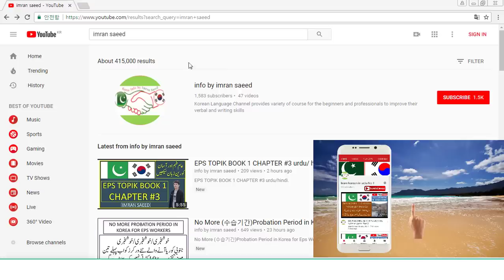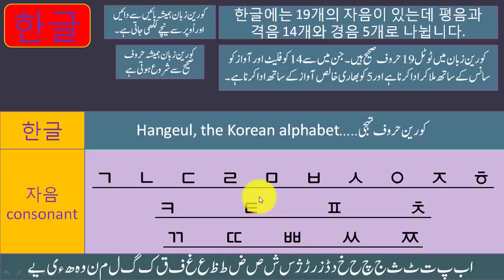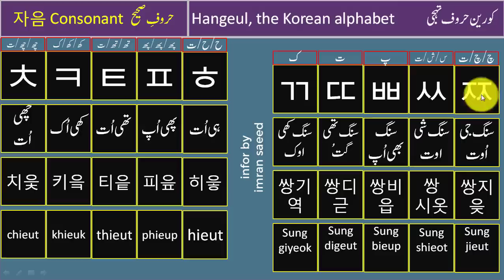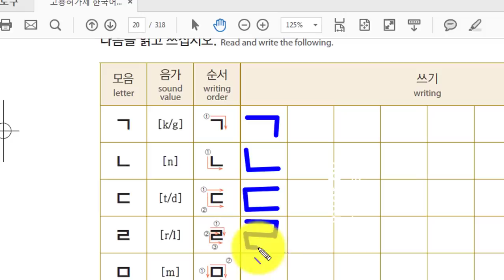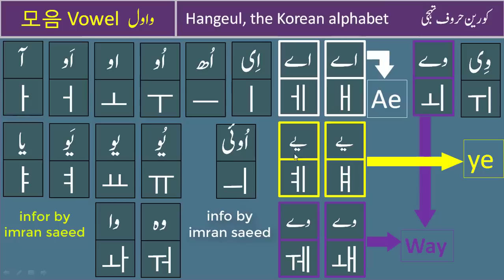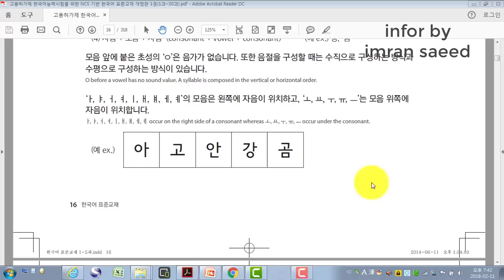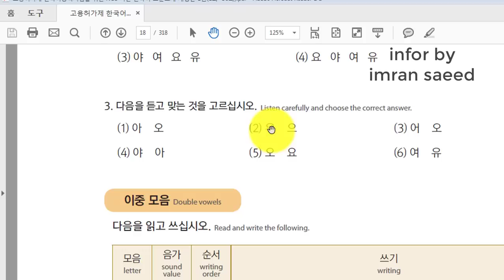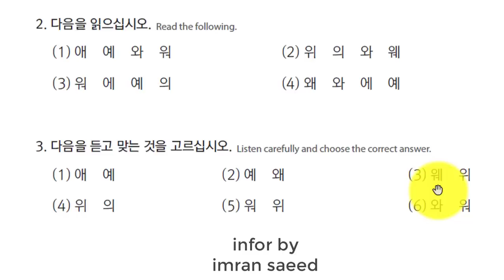EPS TOPIK BOOK 1 CHAPTER #1 KOREAN VOWELS AND CONSONANTS urdu/hindi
EPS TOPIK BOOK 1 CHAPTER 1&2 KOREAN VOWELS AND CONSONANTS urdu/hindi
Korean Language Channel provides variety of course for the beginners and professionals to improve their verbal and writing skills as well as to provide information regarding Korean country and working in Korea, or visiting as a tourist.At this channel you can also find information about visas.
 اردو زبان میں کورین زبان سیکھیں